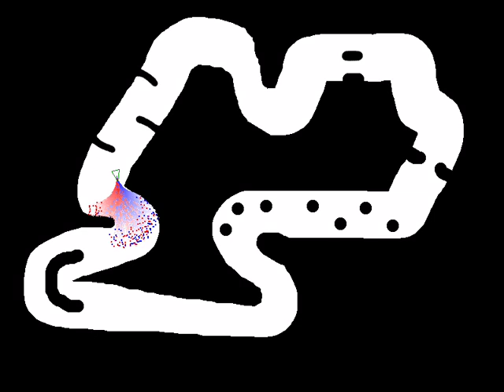Kart simulation 01: Algorithm drives a car using "Entropic intelligence"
Kart drives itself just by "counting" red and blue dots, the more reds, the more rigth it turns, and the more blues, the more lefty it feels.

Each red or blue point you see represent a different possible future if I turn now a little to the left (blue) or right (red) and then drive for 5 seconds making random turns, so the more "possible futures" it founds of one color, the more it tends to turn in that direction. Thats all, really.

Poor driver doesn't have control over brakes or accelerator (it will on video 4 and forth) so it is a surviving matter to keep it on the road safely. But he also tend to take courses that don't drive him to a "single option" course, like spinning all the time: this is where "inteligence" emerges and you notice he drives in a somehow intelligent way.

The simulation is really awful, but the AI manages to use it... next versions will show a more realistic drive (drifting and so on).

Also AI was very poor at this point, counting just dots is not the optimal thing (watch video 8 to know how point should be counted to get the optimal AI) and also discarding crashing points was, in retrospective, a bad decision: they are "possible futures" after all.

(original paper by Alexander D. Wissner-Gross called "Causal Entropic Forces")